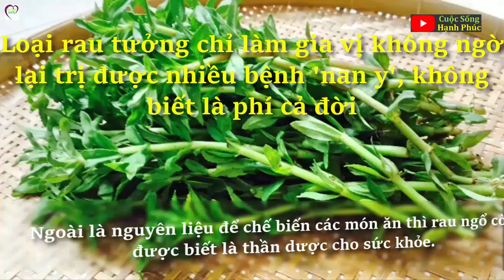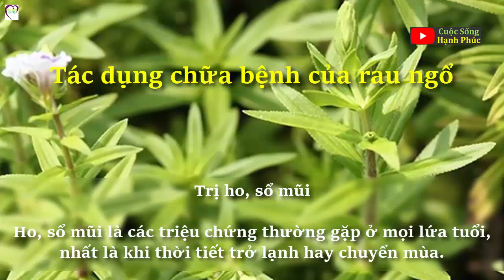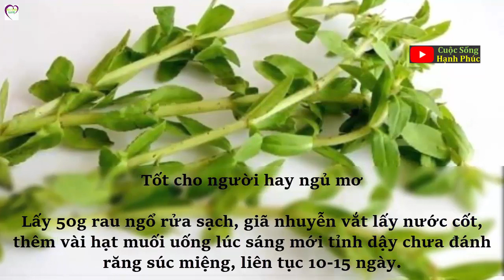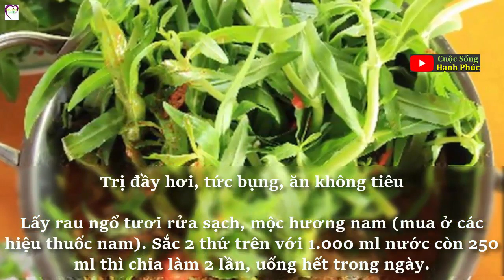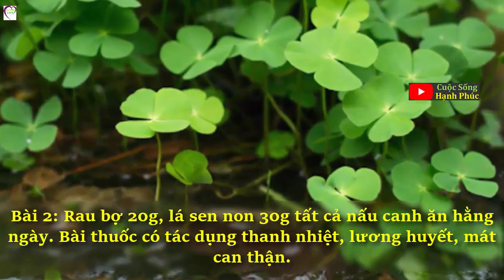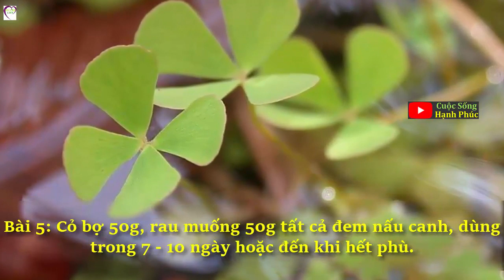Loại rau tưởng chỉ làm gia vị không ngờ lại trị được nhiều bệnh "Nan Y", không biết là phí cả đời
Rau ngổ hay còn gọi ngò om là một loại rau rất quen thuộc với các bà nội trợ để thêm vào các món canh, lẩu nhằm giúp tăng mùi thơm cho món ăn. Rau ngổ còn có thể dùng ăn sống kèm với một số món ăn khác như: bún, phở, hủ tiếu hoặc nấu canh chua với cá biển để át bớt mùi tanh. Rau ngò om không chỉ góp mặt trong các bửa ăn hằng ngày, chúng còn có tác dụng trị bệnh rất hiệu quả, là khắc tinh của mỗi loại bệnh.